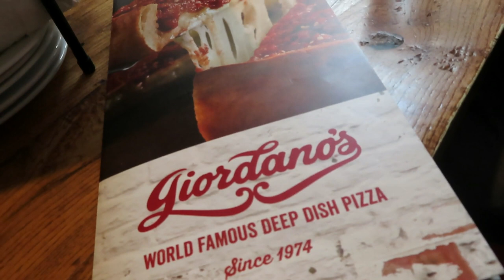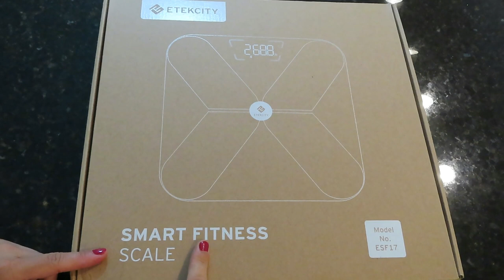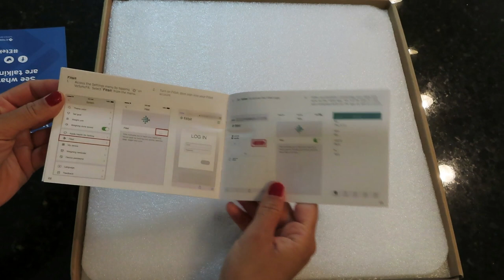Went crazy this weekend (2019) | Indian Family Life In USA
Hi Friends, today's vlog is of a mom during weekends. I also take you along with me to Chicago Downtown. I hope you enjoy watching this video.

Love you!

(air mattress)
(Thermometer Temperature Gun)
(Smart Fitness Scale)

Hurry!!! Off Code for Air Mattress
Code: THQU8G7W
Expire Date: 08/15/201911:59 PMPDT

indian mom routines, hindi vlogs in usa, family vlogs with kids, real routine, indian nri vlogger in Chicago, north indian youtube channel in usa, indian mom vlogger in USA, sunday special lunch recipes Indian, indian mom blogger, indian family life in usa, real homemaking